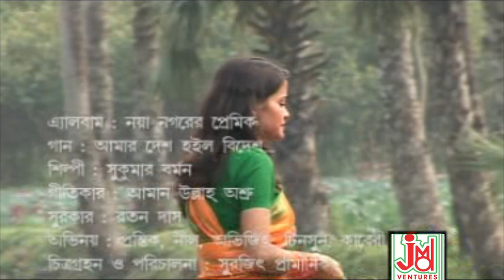আমার দেশ হইল বিদেশ // সুকুমার বর্মন // অশ্রুগীতি // জে.এম.ডি ভেঞ্চারস // 188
Title : আমার দেশ হইল বিদেশ
Artist : সুকুমার বর্মন

Lyrics :- আমানউল্লাহ অশ্রু
Tune :- রতন দাস
Music Arranger :- কৃষ্ণকান্ত নন্দী ( পিটু নন্দী )
Audio Recording Studio - রেনেসাঁস
Recodist - : গোপাল ঘোষ
Video Director : সুরজিৎ প্রামাণিক
Edit Video :- সুরজিৎ প্রামাণিক
Make-up & Dress
Camera . :- সুরজিৎ প্রামাণিক
# Category- অশ্রুগীতি
# Language- Bengali
# Pictured By-